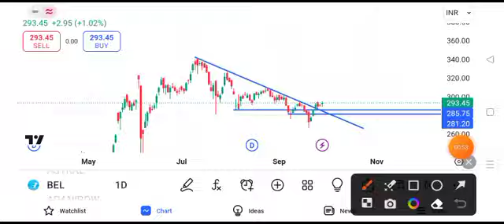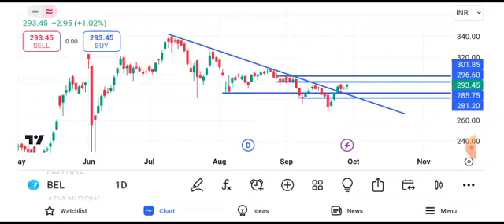bel share latest news today